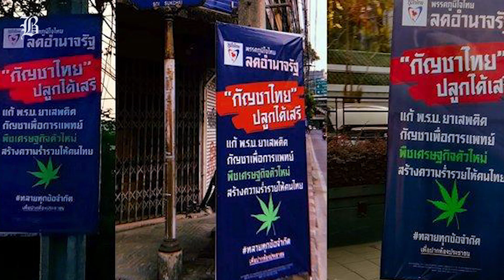Legal pot - for medicine or money?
Is Thailand legalising medical marijuana to help the sick or just make money? Bhumjaithai leader Anutin Charnvirakul joined the debate at the Foreign Correspondents Club of Thailand.